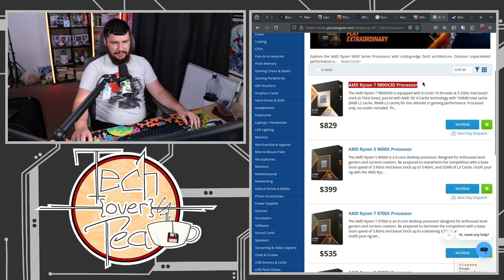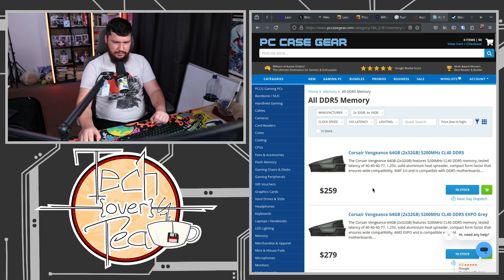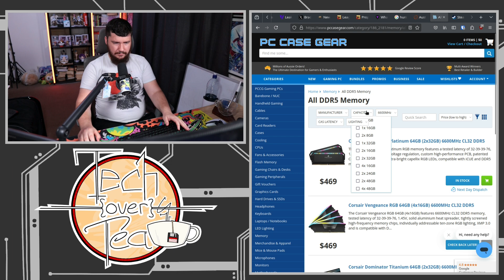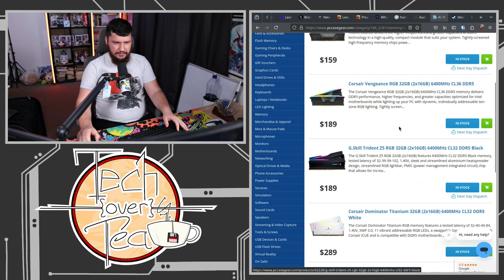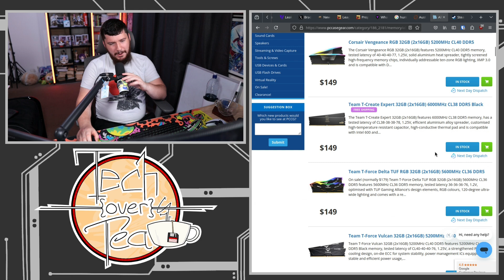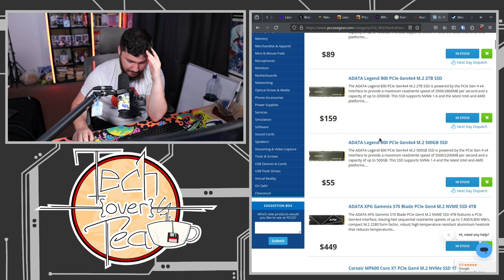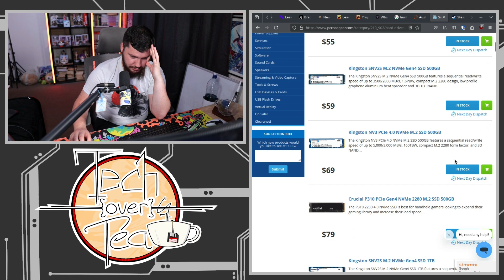It's Time For A PC Upgrade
I upgraded my GPU not too long ago but the CPU is getting a little bit old and it's starting to become a bit of an issue.